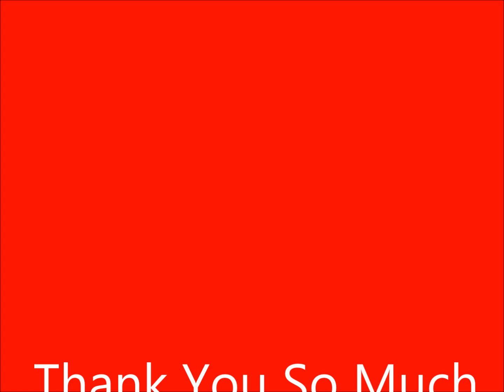Elvis Presley/ Billy Fury Because Of Love Cover Version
This beautiful song, originally performed by Elvis Presley, was featured in the film Girls! Girls! Girls! and released as a single on the 9th of March 1962. It was later covered by the very talented British singer Billy Fury in October 1962. I hope you enjoy my version of this classic! It costs nothing but means the world to me! ❤️